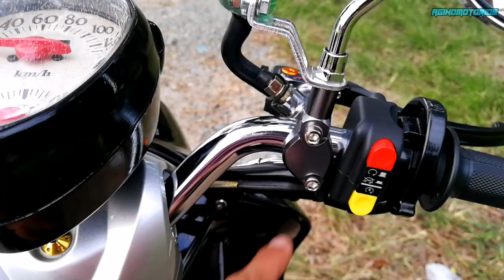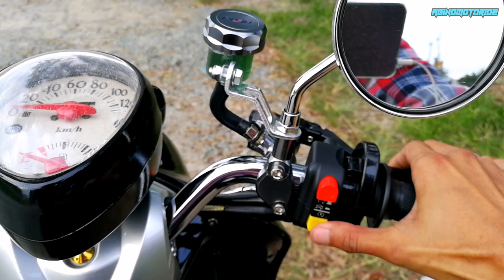Honeywell Switch x Domino Switch / Mio Fino / 59 BV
Word up mga KaBetchin! So 60% na tayo sa ating Mio Fino Restoration and im hoping na matapos as soon as possible para Matesting na natin sya! For this upgrade Honeywell and Domino Switches muna, saktong sakto sa ating naked handle bar!